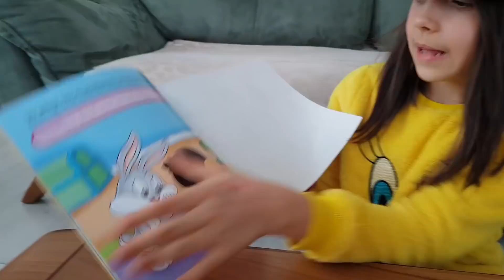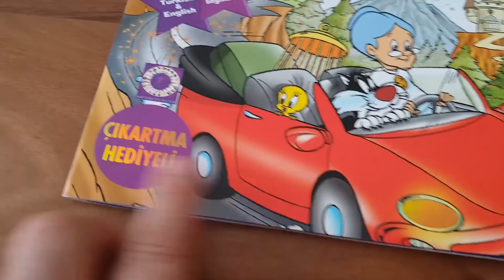Melikenin Sihirli Şapkası! İçinden Neler Neler Çıktı Çok Komik Oldu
Merhaba arkadaşlar sihirli bir şapka bulduk ve sihirli sözleri söyledikçe içinden bir şeyler çıkıp duruyor.
Boomerang Kuşağı her gün saat 12:00’de Cartoon Network’te. Tıkla

►Lütfen ;
►Yorumlarda saygılı olup küfür ve hakaret edenleri bildiriniz.